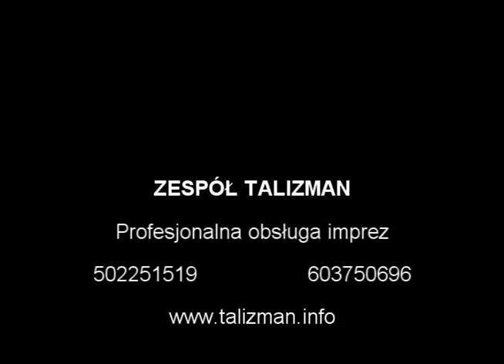TALIZMAN - Pluszowe Niedzwiadki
Zespół TALIZMAN - Klip do utworu Pluszowe Niedźwiadki z rep. Czerwone Gitary
Profesjonalna obsługa imprez okolicznościowych.